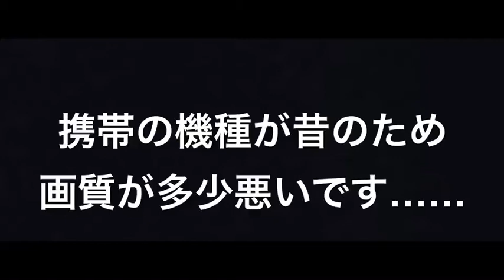【コギこての日常】何だかんだで主と仲良し♪